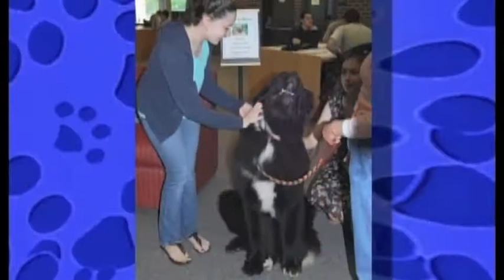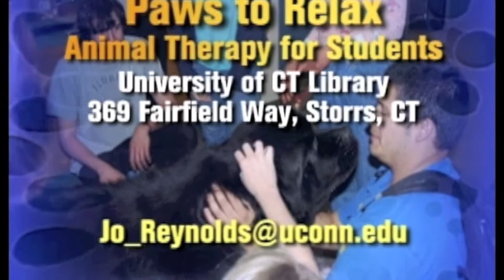therapy dogs at homer babbidge.m4v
The Paws to Relax Program at UConn's Homer Babbidge Library is highlighted on Lauren Collier's Pet Talk program on News12 in Norwalk, CT